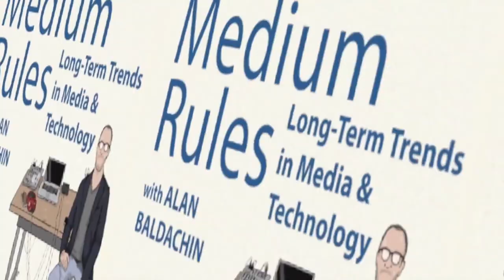The Medium Rules Episode 19: Network Effects, with Tim Gunderson of Carta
Sometimes the biggest startup ideas are sitting right under our noses until somebody decides to just pick up and build the company. This is the case with Carta, which took an obvious pain point, the management of private company capitalization tables, and built a unicorn business. On the final episode of The Medium Rules for 2019, I sat down with Tim Gunderson, VP of Partnerships at Carta, to discuss how Carta took what might have seemed like a straightforward problem, built a simple cloud-based solution, and grew a company to a valuation of $1.7 billion (and counting!). In addition to great tech, the ubiquity of the cloud, a great founder and a great team, the magic insight here lies to a great extent in network effects:  startups (in many cases with a not-so-gentle nudge from startup counsel!) go on the platform to reduce friction associated with cap table management, fund investors start to see the benefit of a high-level view of all of their portfolio investments and also urge companies to be on Carta, and finally fund LP’s are also pulled into the network to be able to easily view fund performance from the bottom up.  We hope you tune in, watch and listen to this very lively season-ending episode.

You can also follow Alan on Twitter at @alanbaldachin, Linkedin and Instagram at @hbamediatech for podcast updates and industry insights on the vast expanse of tech and media